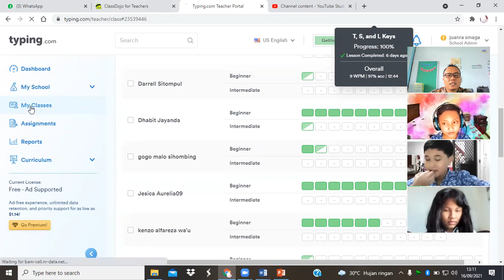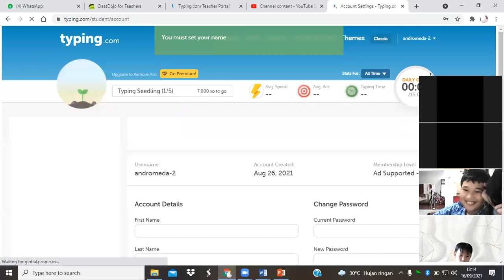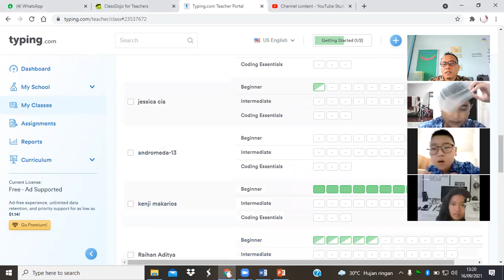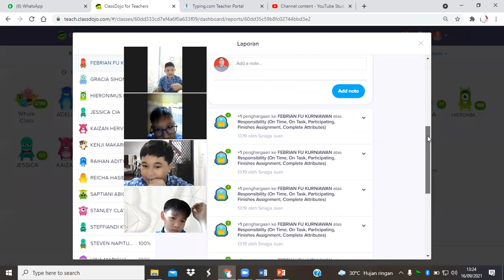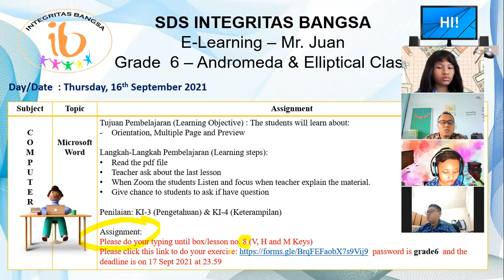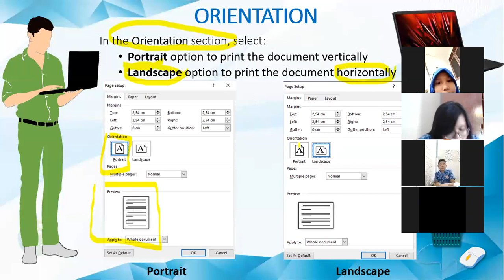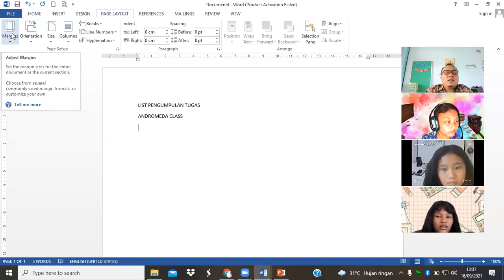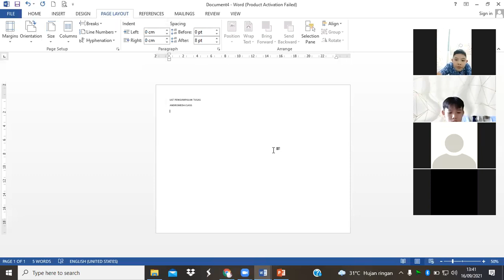Zoom Record About Orientation, Multiple Page and Preview (Andromeda)